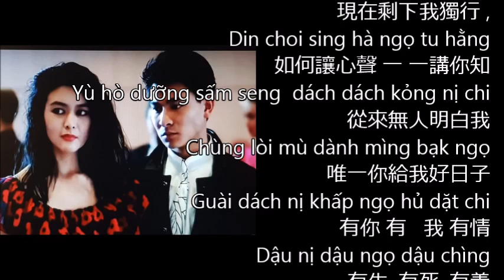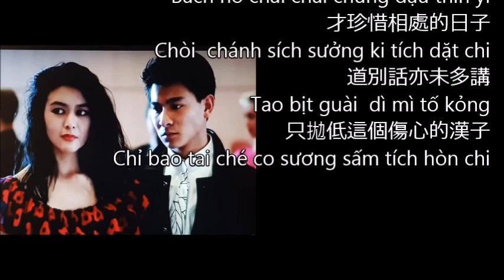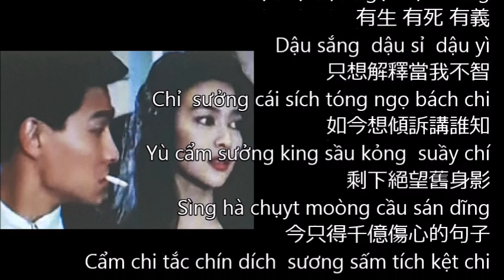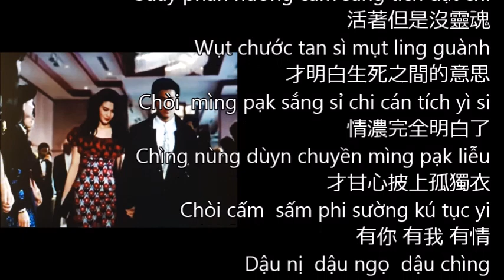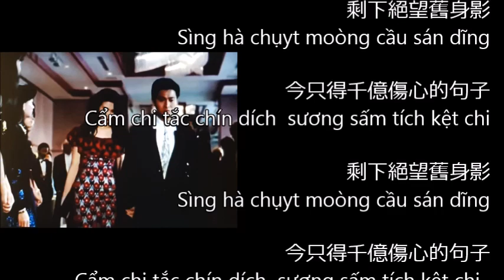Những ngày chúng ta đi bên nhau [Phiên âm tiếng Việt] (一起走過的日子) Hongkong Music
HongKong Music * Những ngày chúng ta đi bên nhau * 一起走過的日子 (phiên âm tiếng việt)
Andy Lau Tak Wah (劉德華) Lưu đức hoa